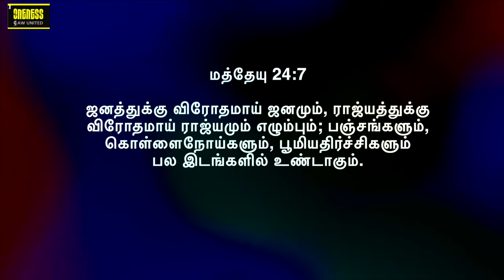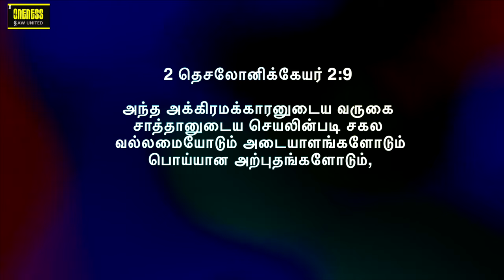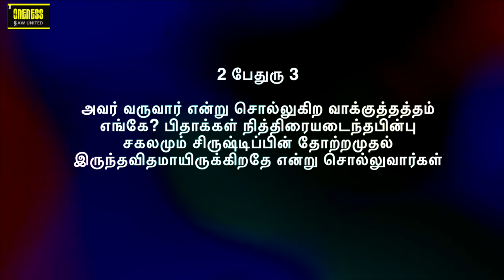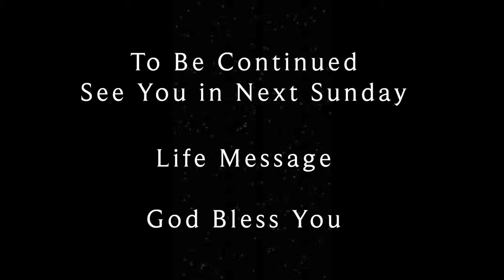Life Msg: Sep "Vision" | தரிசனம் | Signs of 2nd coming of Jesus christ | Y A Benjamin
2024 செப்டேம்பர் மாதத்திற்கு உங்கள் அனைவரையும் வரவேற்கிறோம்.

Life Msg: Sep "Vision" | தரிசனம் | Signs of 2nd coming of Jesus Christ | Y A Benjamin Series 3

Habakkuk 2: 3 | Ultimate vision for every believer | 2nd Coming of Lord Jesus Christ